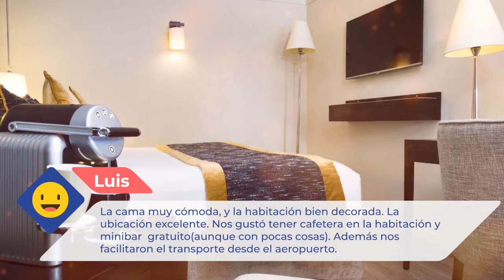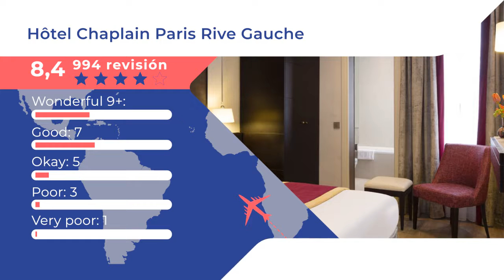Hôtel Chaplain Paris Rive Gauche 4 ⭐⭐⭐⭐ |Comentarios de clientes. Opiniones reales. París, Francia